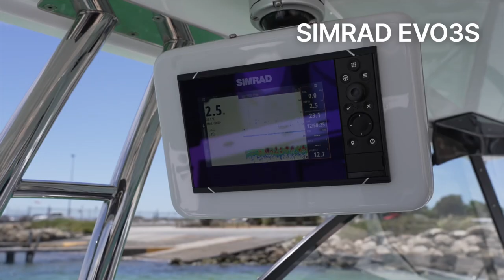The latest 282DC -E model to hit the water .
The most comprehensive build to date this was the first DC to have Mercury’s skyhook piloting and seakeeper gyro stabilising system.